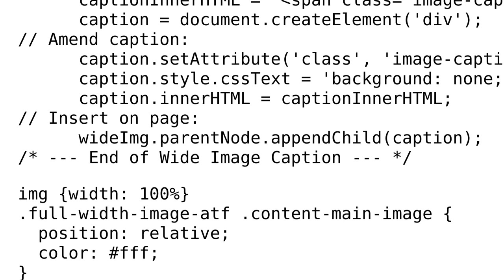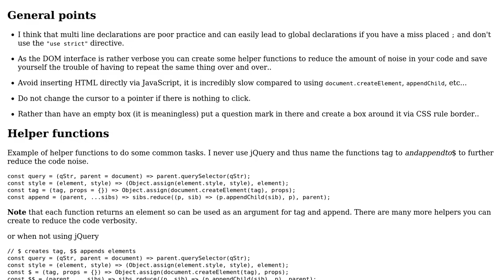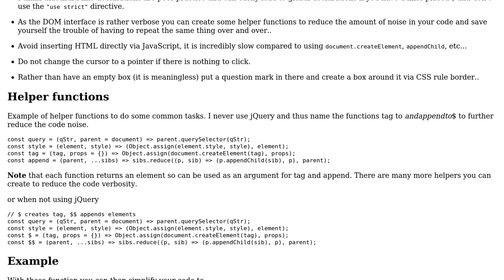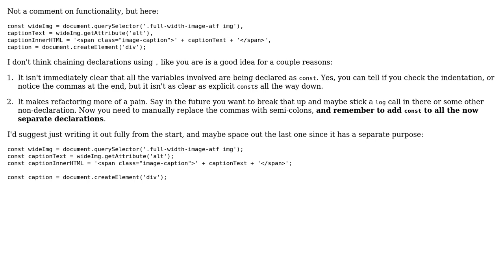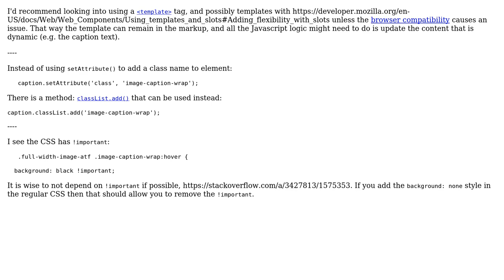Code Review: Simple javascript code to create an image caption (3 Solutions!!)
Code Review: Simple javascript code to create an image caption

With thanks & praise to God, and with thanks to the many people who have made this project possible! | Content (except music & images) licensed under CC BY-SA | Music | Images & others | With thanks to user user8758206 user SAM OnELA user Carcigenicate user Blindman67 and the Stack Exchange Network Trademarks are property of their respective owners. You are responsible for your own actions.